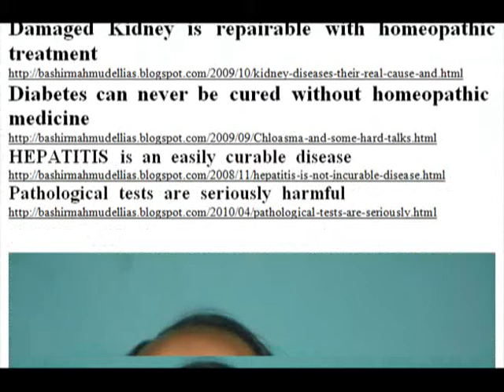পক্ষাঘাত এবং তার হোমিওপ্যাথিক চিকিৎসা ডাঃ বশীর মাহমুদ ইলিয়াস